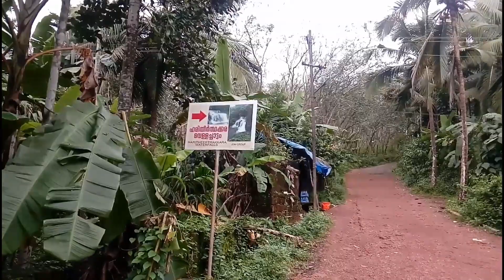Journey to Ariyal Waterfalls,Aravanchal,Kerala,# 1st TRAVEL VLOG | SPINACH MEDIA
➖➖➖🚫🚫 WARNING 🚫🚫➖➖➖
This Video Is Not Containing Any type Of Youtube Violation.
I Am Not Supporting Any Type Of Hacking.